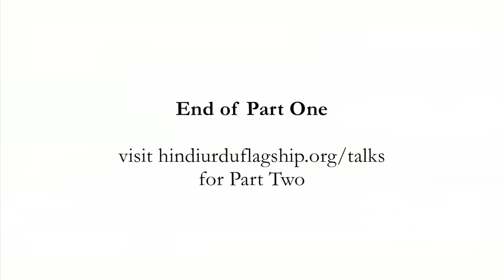Prahlad Singh Tipanya Sings Kabir (Part 1)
As part of its festival celebrating the living tradition of song and performance dedicated to the poet Kabir, UT's Hindi Urdu Flagship hosted a live musical performance by an acclaimed traditional Kabir folk ensemble led by Prahlad Singh Tipanya.
Tipanya sings and plays the tambura, a five-stringed plucked and strummed instrument originally from Rajasthan, and kartal a wood and metal instrument consisting of two pieces struck together to make a tambourine-like sound, played with the fingers of the left hand. His younger son, Vijay Tipanya, sings with him and plays manjira (small cymbals); his older son, Ajay Tipanya, plays dholak (two-headed drum); his brother, Ambaram Tipanya, plays manjira, kartal and sometimes harmonium; Devnarayan Sarolia plays violin.